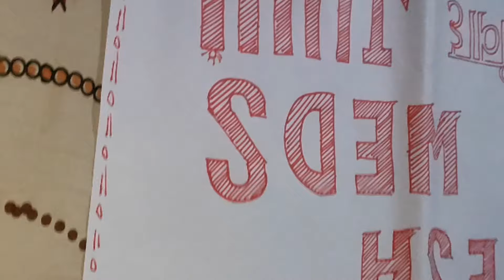Haldi Vlog l Bhaiya ki shadi l Haldi ki thali l Haldi song l Haldi l Mehndi ki thali kaise banaye l